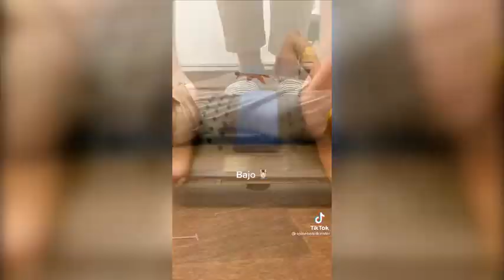2022 AMAZON BEAUTY MUST HAVES | Tiktok Made Me Buy July | Part 6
Amazon Must Haves That TikTok Made Me Buy It 🤩 Beauty Edition | TikTok Trend Compilation | TikTok Trends

😍Links To All The Products 👇
0:00 - Nail Polish Pen
0:24 - Anti Slip shoe pads
0:48 - Essential Oil Diffuser
1:27 - Magnetic lash marker with lashes
2:04 - Hair Dryer holder
2:22 - Back stretcher
2:48 - Cordless Portable Hair Auto Curler
3:24 - Pill Crusher & storage